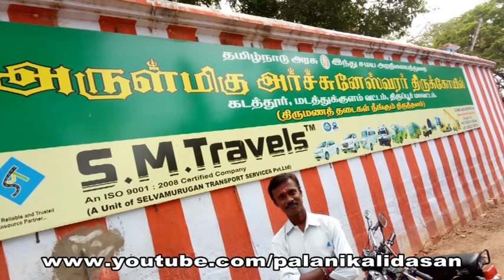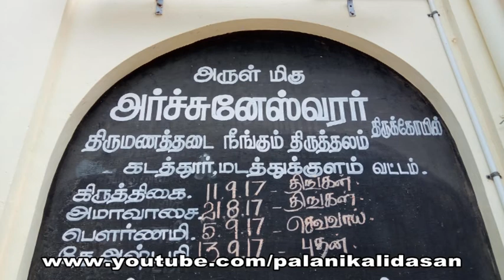katathur sivan kovil | suyambu linga kovil | kadathur sivan temple |sarvathosa nivarana kovil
அனைத்து விதமான தோஷங்கள் நீங்கும், அபூர்வமான ,
அதிசயமான, சுயம்புலிங்க கோவில். | ஒலிப்பதிவு . ஜித் ரெக்கார்டிங் ஸ்டுடியோ பழனி